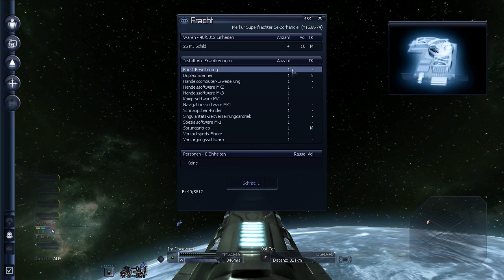Let's Play X3 TC - Phase 3 #6